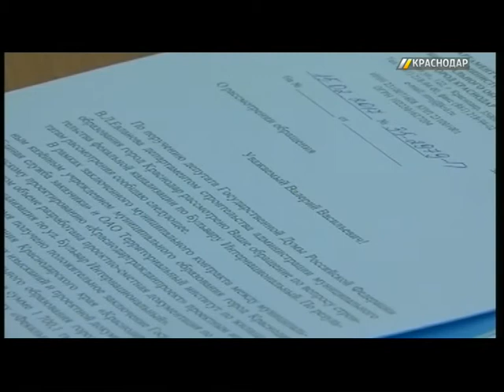Депутат Госдумы Евланов провел прием жителей Краснодара